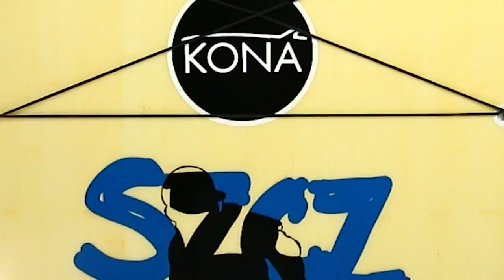Custom SUP For Local Cape May County Hero Matt Szczur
We are excited to create a custom SUP for Local Cape May County Hero Matt Szczur (@superszcz4) of the San Diego Padres. We are looking forward to future collaborations with Matt and his foundation "SZCZ THEDAY" of the Andy Talley Bone Marrow Foundation.